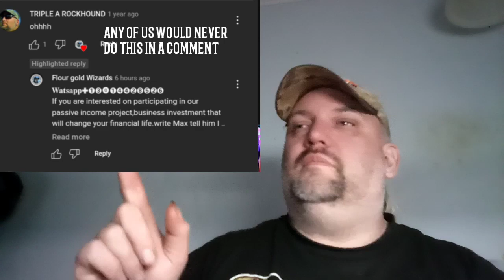✨YOUTUBE SCAM WATCH 👀tipsandtricks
✨RͬEͤAͣDͩ DͩEͤS͛CͨRͬIͥРⷬᴛⷮIͥOͦN ✨

 💥H̅E̅Y̅
 🤘T̅R̅I̅P̅L̅E̅ A̅ R̅O̅C̅K̅H̅O̅U̅N̅D̅
 😎H̅O̅P̅E̅ YOU E̅N̅J̅O̅Y̅

ᗯᕼᗩƬ Ƭᕼᓮ⟆ ⋎ᓰᗪᕮ〇 ᗩᗷ〇⋃Ƭ💢
This video Is a mix blog
And a cool youtube shout out  to good people 👍

✔️NEXT VIDEO
✨ ᴡɪʟʟ ʙᴇ the NEW SLUCING IT WITH DREAM MAT SLUICE ✨

👀After
ROCKIN IT WITH ROCKTUMBLERS = polish stage =

I use power editor  video app on my tablet  for cutting and adding.
Then i add stuff from tiktok for more effects 👀

🎥 TOP 5  FAV VIDEOS 💥 ment say 5 not 10

Starting with number 1  this was my most viewed video about dream mat  on ny keen52

Number 2 me as AJ STYLES PROSPECTING out in my creek  hope go back or find new one

✔しᓮ𐌊ᕮ👍
✔ᙅ〇ⲘⲘᕮƝƬ😎
✔⟆⋃ᗷ⟆ᙅᖇᓮᗷᕮ 🔔

❤️‍🔥ｴ㆜S ƝO㆜ ﻞ𝓤S㆜ 𝓐 ԊOẞẞУ ｴ㆜'S 𝓐 ԼｴƑƐ S𝜏ყɬҽ❤️‍🔥